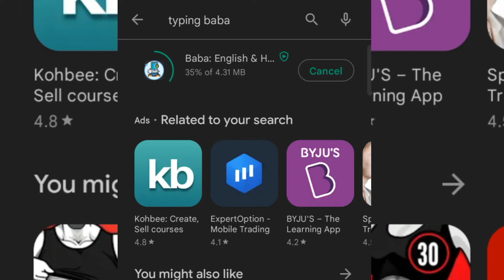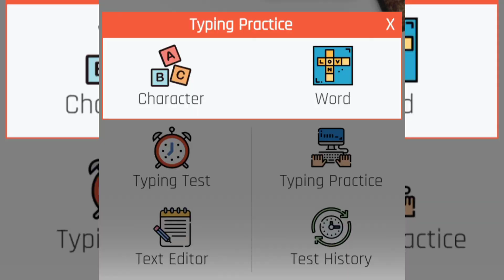Hindi ( krutidev 010 ) typing in Samsung galaxy tab a7 lite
how to connect keyboard with tablet
how to connect keyboard with Samsung galaxy tab a7lite
how to connect mouse with tablet
how to connect mouse with Samsung galaxy tab a7lite

keyboard cover alternative for all tablets